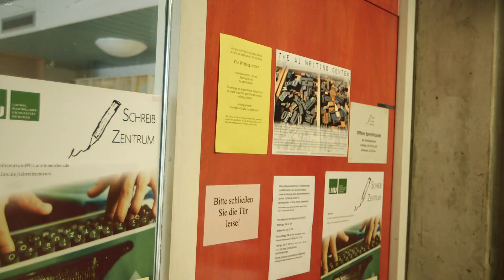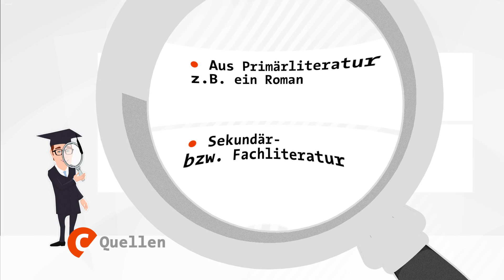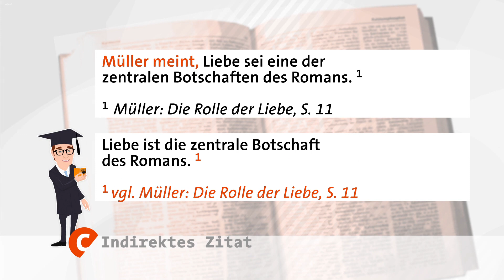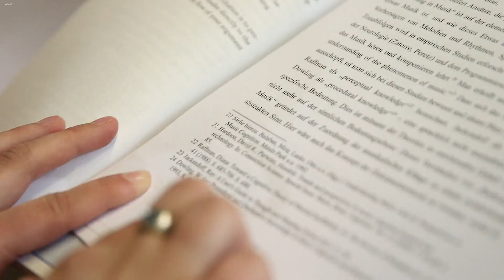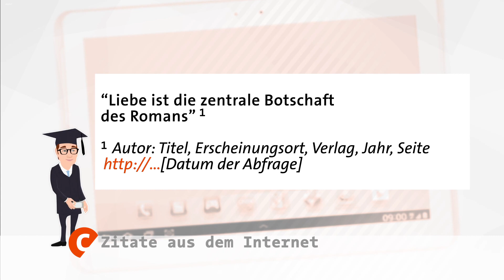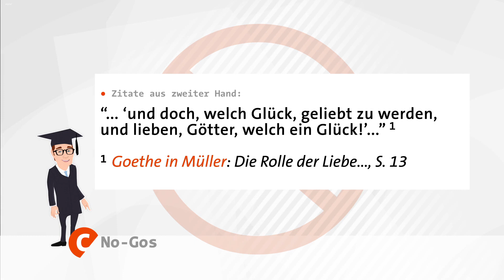Richtig zitieren! | Tipps für Seminararbeit, Facharbeit & Co. | alpha Lernen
Wie zitiert man richtig? Für korrekte Zitate und Fußnoten in wissenschaftlichen Arbeiten an Uni oder Schule musst du ein paar Regeln beachten. Zum Beispiel, was beim indirekten und direkten Zitieren wichtig ist. Oder welche Fußnoten du wo und wie setzten musst. Ab wann „zitiere“ ich und ab wann sind Formulierungen meine eigenen Gedanken? Die richtigen Zitierregeln zu kennen, ist die Grundlage für den perfekten TGA, dem textgebundenen Aufsatz in der Realschule, die Seminararbeit am Gymnasium und auch später für das wissenschaftliche Arbeiten an der Uni. Campus Magazin zeigt sie euch.